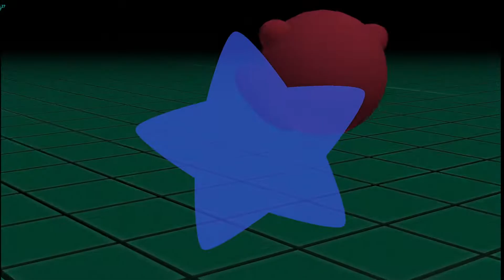Kie_Rigby (Samus) vs codered (Kirby) Project+ v2.26 HD 60fps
Project M matches played over netplay on 3.23.21

Come join the online Smash Bros. netplay community! Project+, Project M, Melee, and Ultimate!